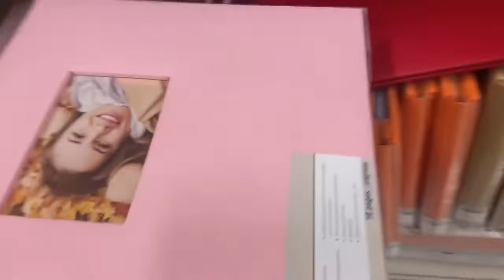Vlogmas 3 1/2 Come along and watch my daily life/daily vlog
Better quality videos. Love recording on my new phone. I hope y’all enjoying my vlogs and watching me be myself and live my life 🤷🏼‍♀️